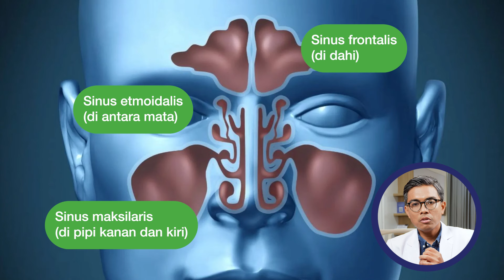Sinusitis - Perbedaan Sinus dengan Flu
Sinusitis adalah peradangan pada dinding sinus yang dapat menyebabkan gejala seperti hidung tersumbat, nyeri di sekitar wajah, sakit kepala, dan lendir kental yang keluar dari hidung. Gejala lain mungkin termasuk demam, batuk, dan rasa lelah. Untuk mengobati sinusitis, perawatan yang umum meliputi penggunaan obat dekongestan, semprotan hidung saline, dan obat pereda nyeri.

Pada Video ini dr. I Gede Endha Narendra, Sp. THT-KL dari Siloam Hospitals Denpasar akan membahas tentang apa itu sinusitis, bagaimana gejalanya dan cara menyembuhkannya.

Yuk, simak videonya sampai selesai, agar Anda lebih paham lebih dalam tentang sinusitis!

00:00 Intro
00:32 Apa itu sinusitis?
01:16 Apa penyebab sinusitis?
01:52 Apa yang membuat hidung tersumbat?
02:59 Bagaimana cara mengobati sinusitis?
04:34 Bagimana jika sinusitis dibiarkan?
05:05 Apa gunanya operasi sinusitis?
06:13 Closing